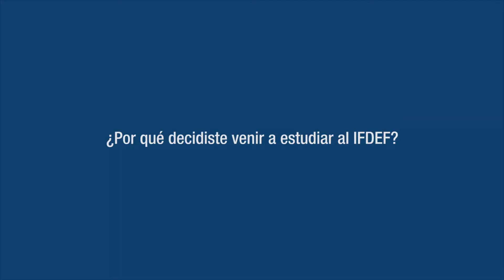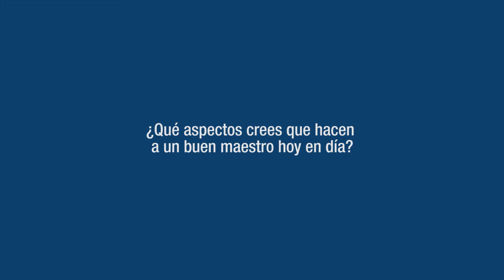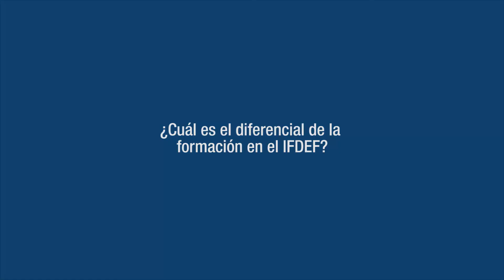Cecilia Fraquelli – Estudiante Maestra en Educación Primaria (2020)